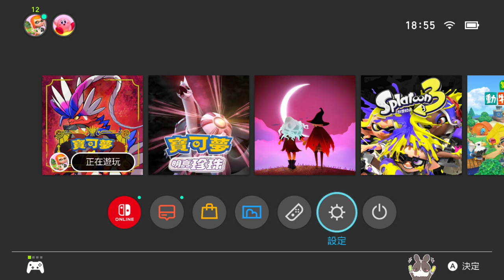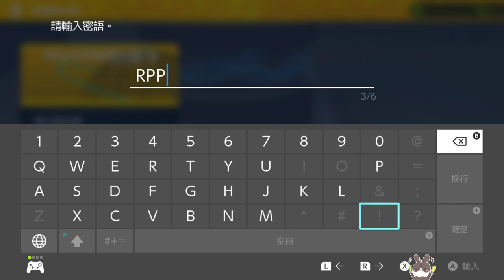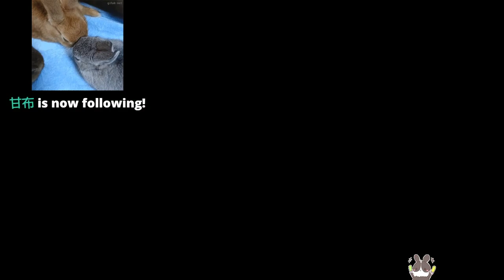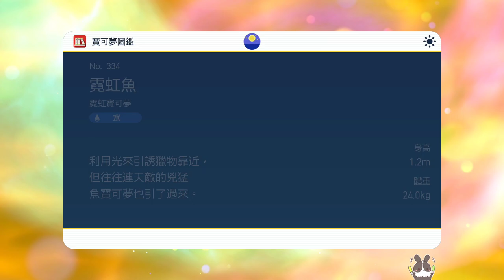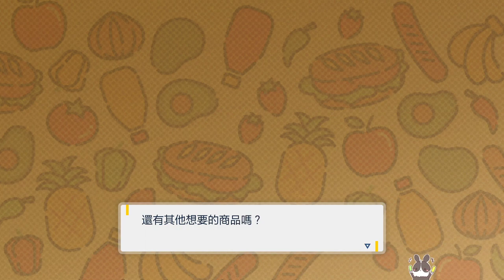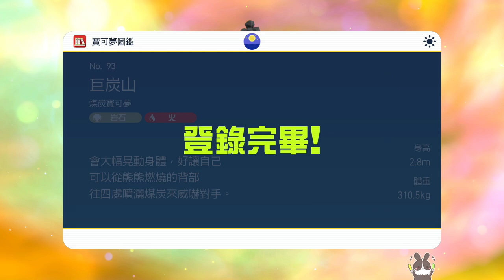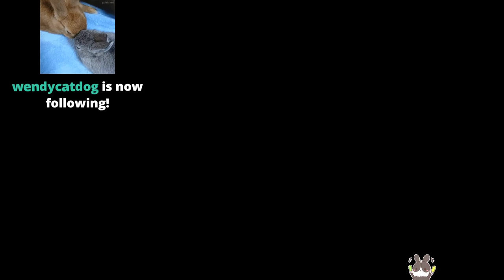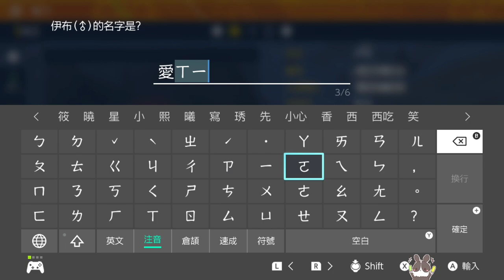【繁星】 寶可夢 朱 2022 11 20